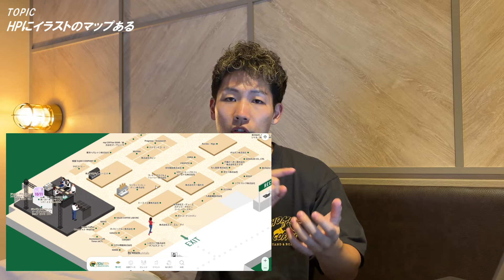【最大のコーヒー祭り】もうすぐなのでワクワクしようぜっていう動画｜ヴィレッジの楽しみ方【Ｂの出没情報】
さてやってまいりましたＳＣＡＪが
前年はすんごい人数が来たお祭りですが
果たして今年はどんな感じになるのか
伝えきれてないことがたくさんあるので
詳しくは以下のページで確認してください！！

最寄り駅は
臨海線「拡散展示場」駅　徒歩7分
ゆりかもめ「東京ビッグサイト」駅　徒歩3分